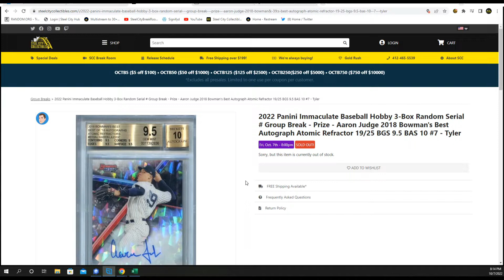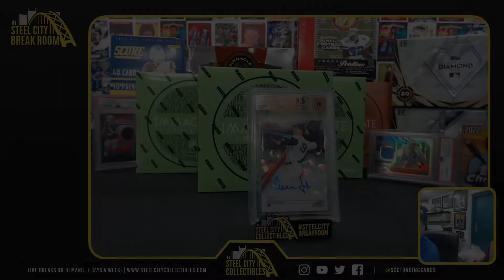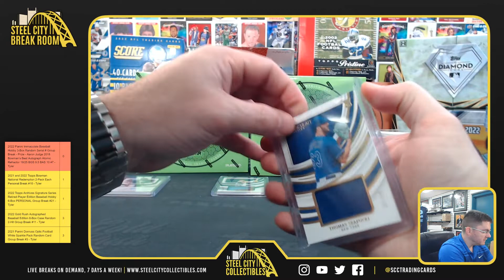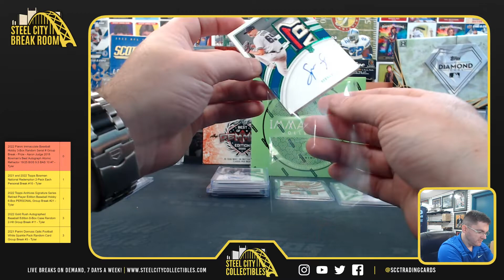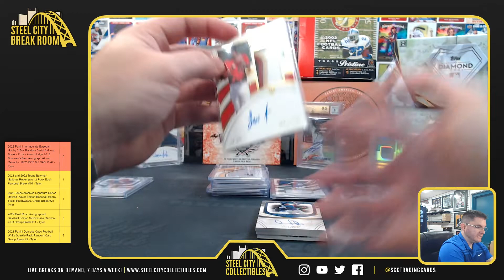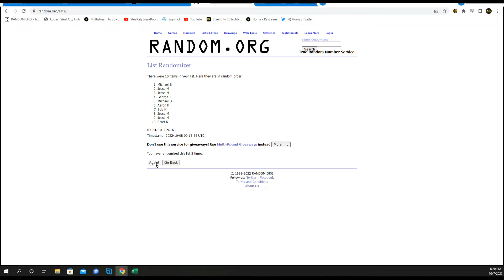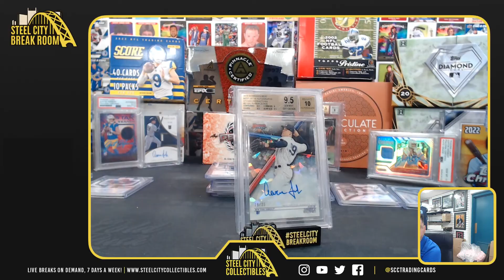2022 Panini Immaculate Baseball Hobby 3-Box Random Serial # Group Break - Prize - Aaron Judge #7